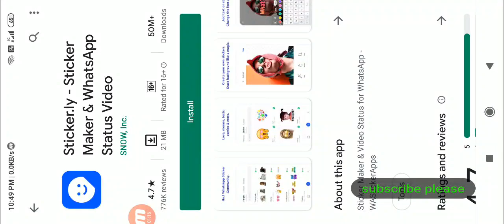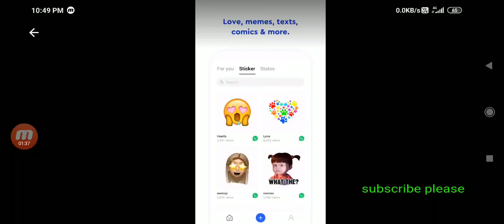How to use in darekar for makar